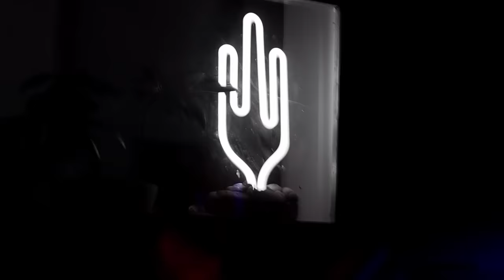Aerofall - Heads (Official Video)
Russian Shoegaze band Aerofall reveals new song “Heads” from their new album ‘RH’, to be released on October 28th.

The quartet from Rostov na Donu, Russia, has finally completed its third album after overcoming many difficulties.
The band, which specializes in combining post-punk, alternative rock, and beautiful noisy sounds, has taken another leap forward.
The first single from the album, “Heads,” is a complex groove with an impressive bass line and edgy guitar sounds interacting with each other.
The album 'RH' will be released on October 28 via HANDS AND MOMENT.

ロシアのインディロック・バンド
エアロフォール、待望のニューアルバム発売決定！

アルバムから最初のシングルである「Heads」は、印象的なベースラインとエッジーなギターサウンドが絡み合う、複雑なグルーヴが心地良いAerofallの新境地。
Ricky Maymi (Brian Jonestown Massacre)、Mark Gardener (RIDE)、White StripesのエンジニアJim Diamondなどとも仕事をしているJason Shawがミックス、マスタリングを手掛けている。

Aerofall：
Yana KomeshkoとVladimir Karpovを中心にロシアで結成。2013年にKievで行われたFight Festに出演し、A Place to Bury Strangers、Soviet Sovietらと共演。2014年にはHANDS AND MOMENTからセルフタイトル、フルレングスでデビューアルバムをリリース。2010年代のシューゲイザー・シーンに大きな痕跡を残し、シューゲイザーロシア、東欧シューゲイザー・シーンにおいて最も個性的で代表的なバンドとして知られている。現在はYana Komeshko (guitar, voice)、George Komshin (drums)、Pavel Dolgopolov (bass)、Vladimir Karpov (guitar)の4人組。

Directed by - Anton Efimov
Operator- Evgeny Tsurikov